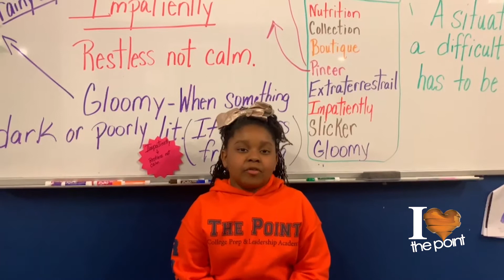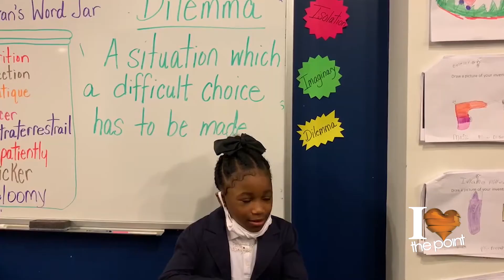Queening In A Pandemic